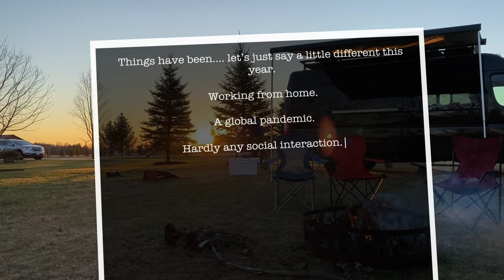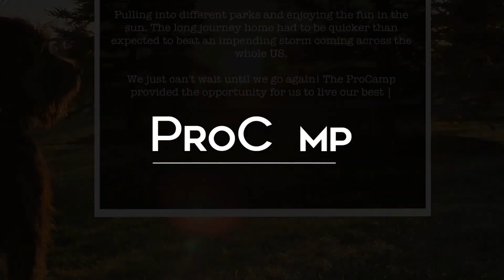Stories From The Road - Outdoor Thanksgiving | ProCamp™ by Van Horn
Tyler and his wife rented the ProCamp™ over Thanksgiving weekend. They documented their time with the camper van and we'd like to share it with you.